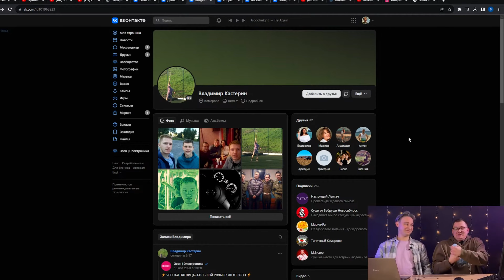Новогодний розыгрыш от Зеон: правила розыгрыша + дата проведения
Привет. Ждём вас на нашем предновогоднем розыгрыше 24 декабря!

Главный приз:
Игровой монитор 23.8" ЗЕОН GF2485DHA - IPS матрица, FullHD разрешение, 165Гц

Дополнительные призы:
Беспроводная гарнитура Accesstyle Tornado белая
Смарт-часы Kepup W200 черный
500 бонусов на покупку в нашем магазине, трём победителям

Правила розыгрыша:
3. Открыть список подписок в профиле YouTube, чтобы мы могли проверить соблюдение условий.

Всем удачи в розыгрыше!

Реклама. ИП Борисов К.Ю, ИНН 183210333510, erid=LjN8K6Kr1